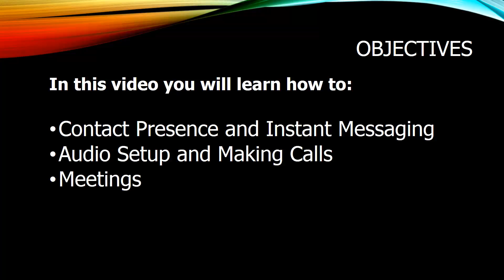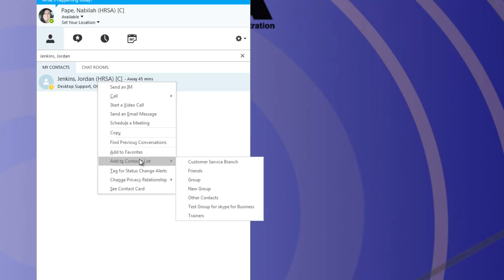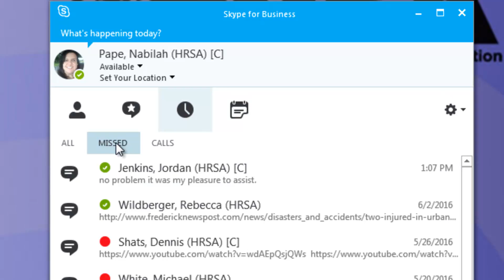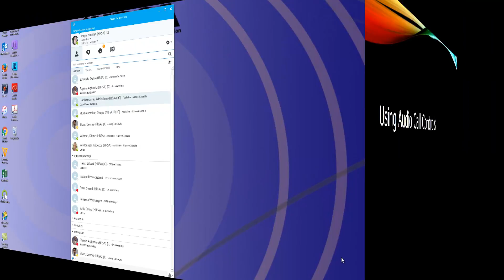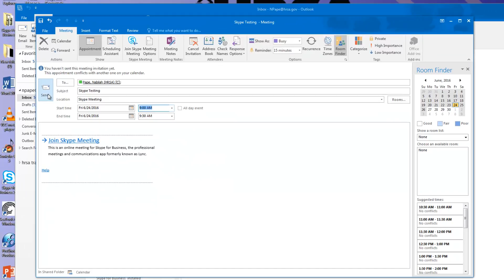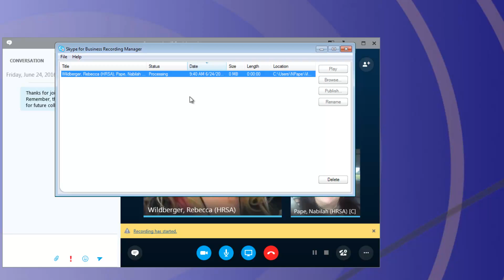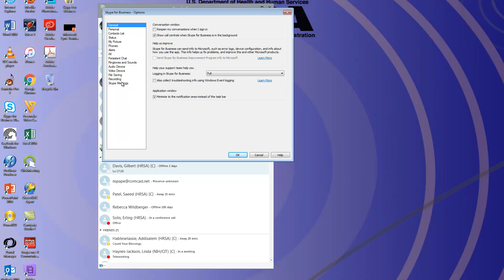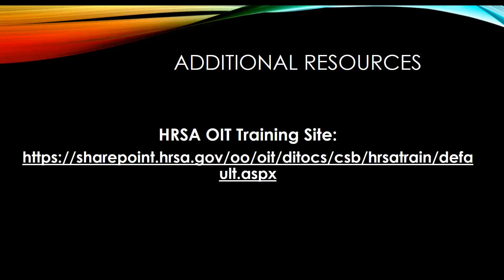Skype for Business 2016